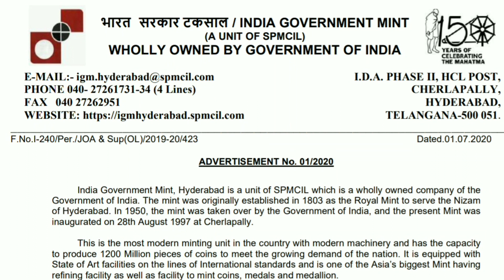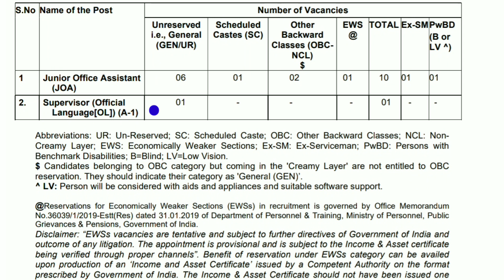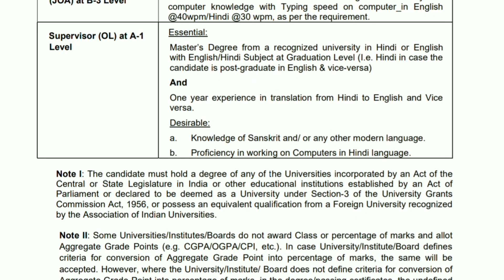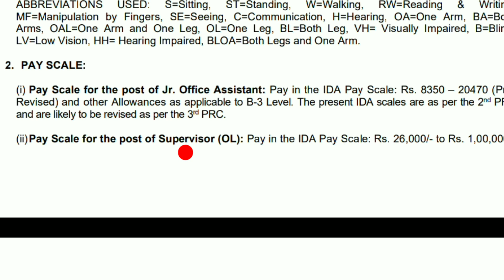DEGREE BASED CENTRAL GOVT JOB||MINT HYDERABAD JOBS||ap ts jobs